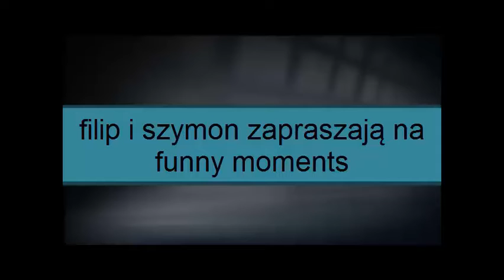fuuny moments the mini games sezon 1 end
cześć:)
to pierwszy odc z  fuuny moments